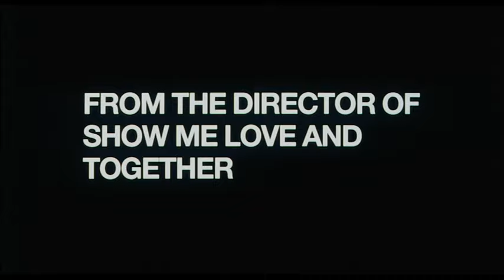Lilya 4-Ever Movie Trailer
16 year-old Lilya lives in a poor and dreary suburb somewhere in the former Soviet Union. She dreams of a better life. Her mother has moved to the States with a new man and Lilya is waiting to be sent for.